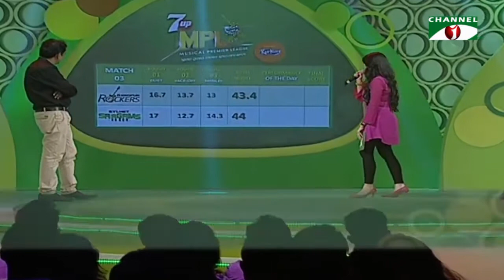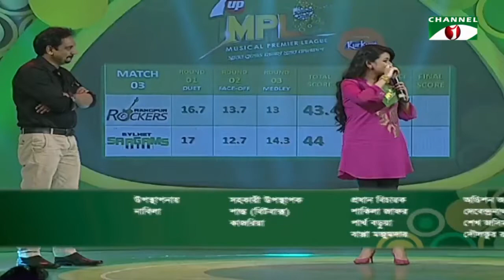7UP Musical Premier League | Channel i Musical Show | Ep 14 | Channeli TV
7UP Musical Premier League
Episode : 14